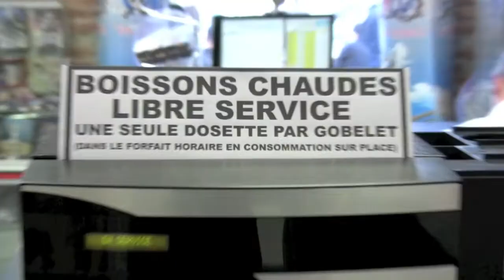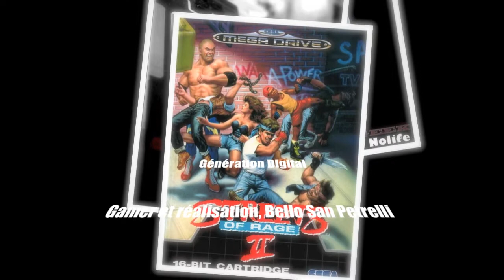Tokyo Café -Click & Move 2 -generationdigital.fr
Génération Digital a désormais une nouvelle rubrique " Follow me "pour les bonnes adresses
gamer,Actualité des jeux video, tests, reviews, previews :